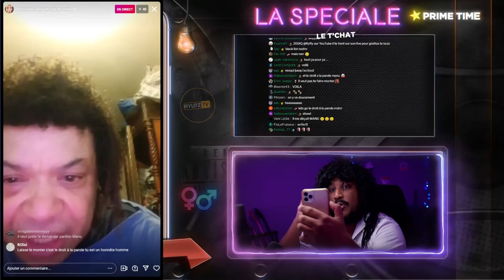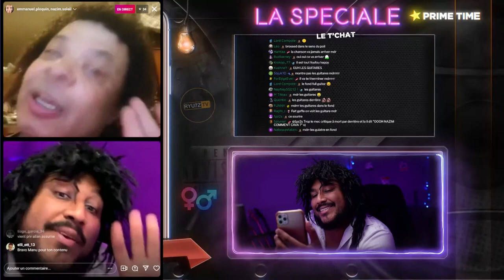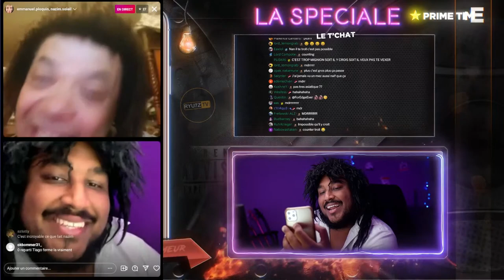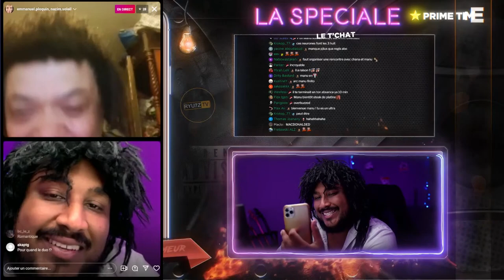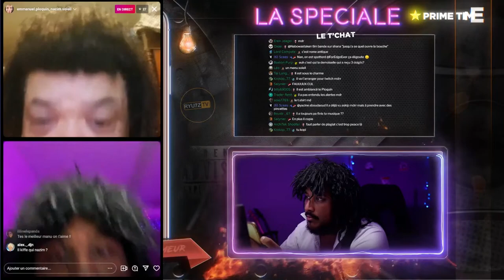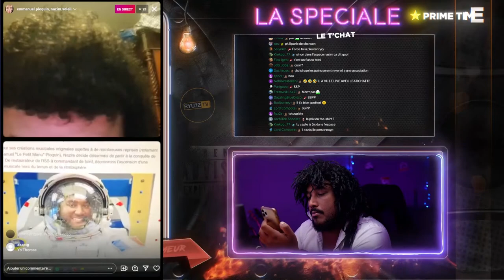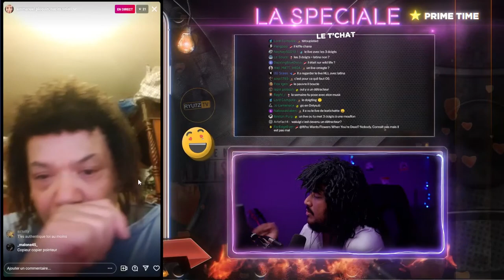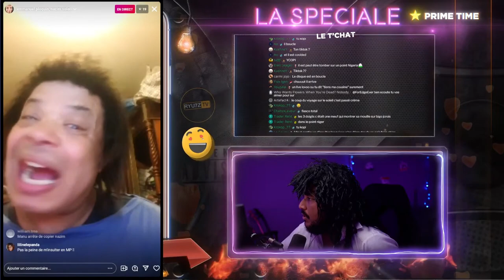TROLL ULTIME #2 - JE FAIS CROIRE À CE CHANTEUR QUE JE SUIS ASTRONAUTE 😭